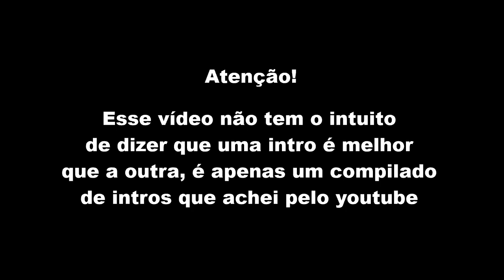TOP MELHORES INTROS PRO JOGANDOFODDACI (PARTE 2) - link de todas na descrição